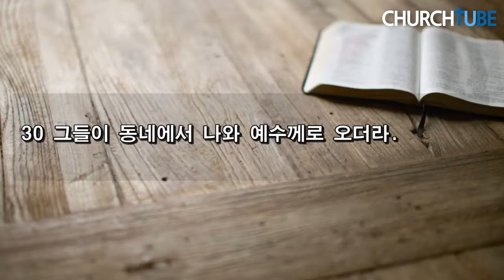구례제일교회 김명석 목사 - 광야 기적의 목적은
"Acts29  미래로 도약하는 교회"

구례제일교회 담임 김명석 목사

전남 구례군 구례읍 서시천로54
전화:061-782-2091